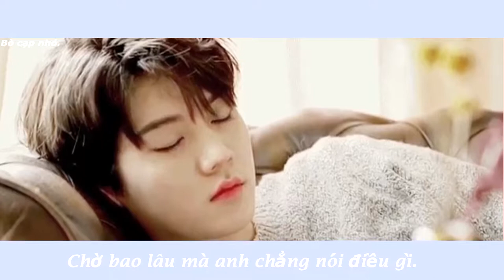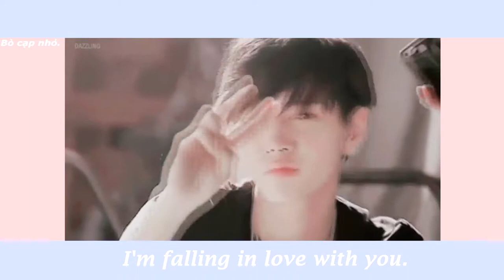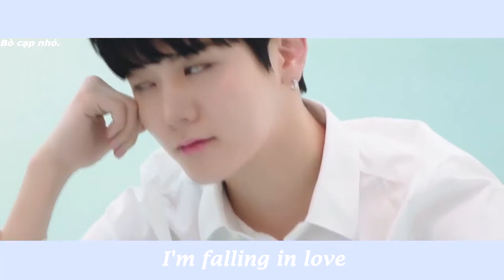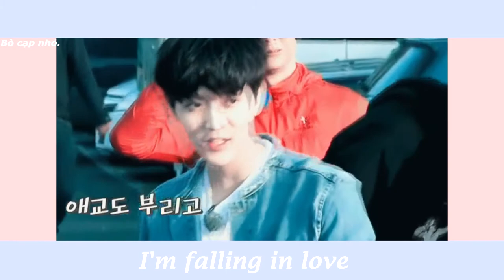| FMV for Choi Minki | Cảm nắng.